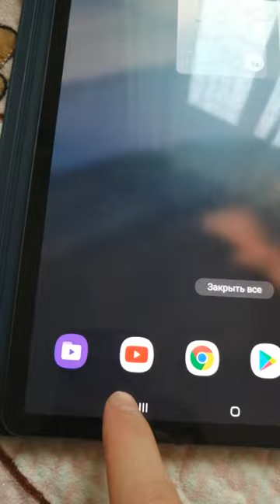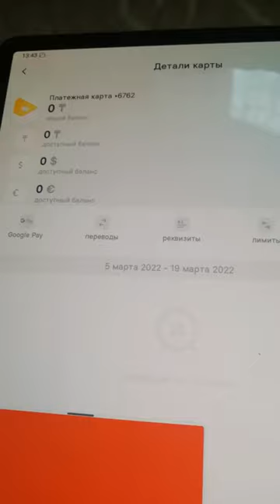Как узнать свой IBAN счёт в Jusan Bank